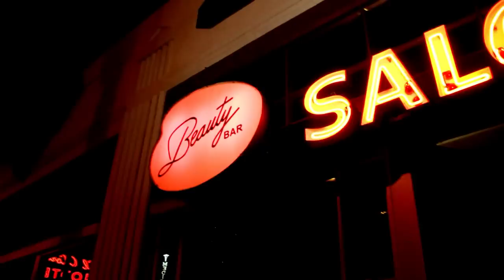Beauty Bar Karaoke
Monday Night Karaoke at Beauty Bar Las Vegas! Sneak Peak! Music By Gold Fronts